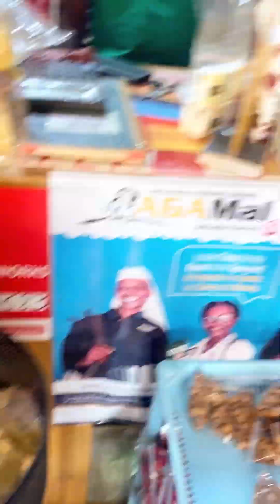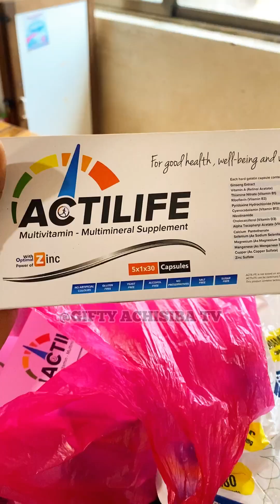weekendvlog 🌿// Living alone doaries in Upper West Region as a Single#weekendvlog